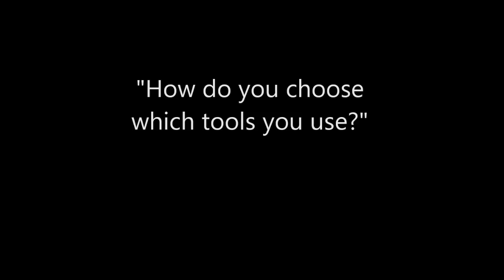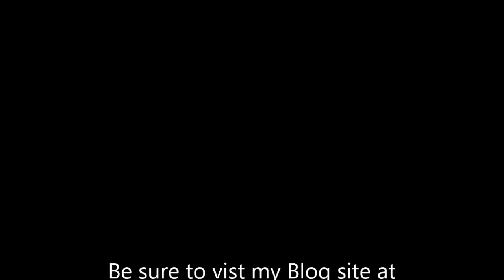Amazing Road side Wood carvers / WoodTraveler sites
I stopped at a road side stand and met an Amazing group of Carvers, Chainsaw artists and hardworking guys! They do excellent work! and yes, They sell wholesale and might even deliver! New Mexico road trip.